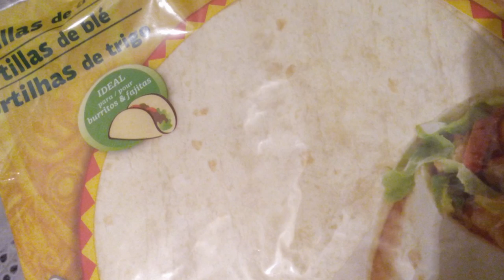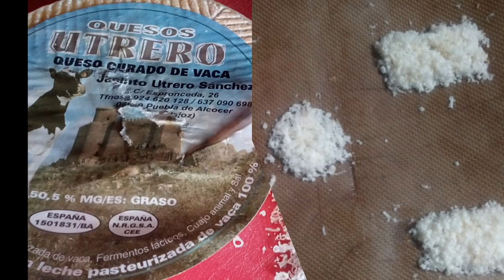Platos con queso Utrero: Tabla de queso con chutney de arrope, chupito Utrero, galleta, tortitas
Elaboraciones con queso Utrero, quesería situada en Puebla de Alcocer, dentro de La Siberia extremeña, tabla Castúa Utrero con chutney de arrope extremeño, chupito suspiro extremeño al utrero, galletas de queso, esferas, caviar Utrero, y dentro de tortitas de maíz en ensalada, el queso de vaca maduro Utrero tiene juego en cocina para numerosas recetas, este vídeo de fotos es una muestra y parte para un post más amplio, y en otro blog amigo